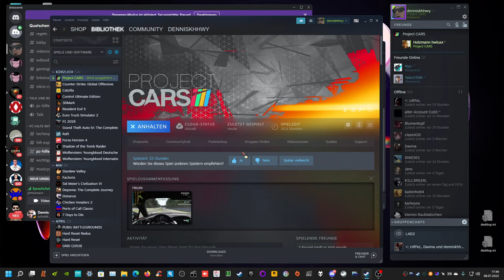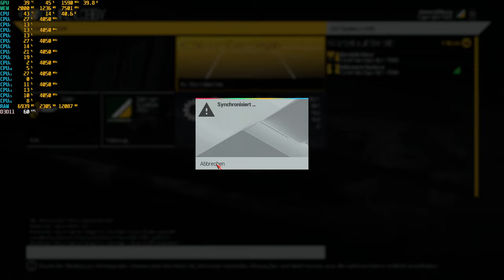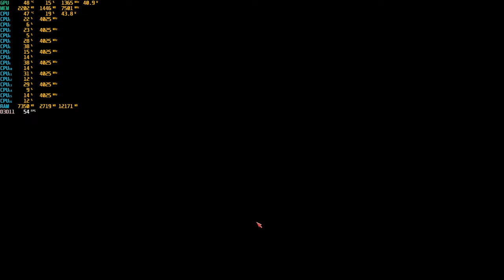PCars - mit "Holzmann" (HWLuxx) AMD Ryzen vs. Intel...AMD win and lose same :-)